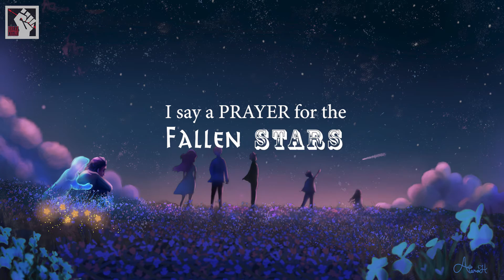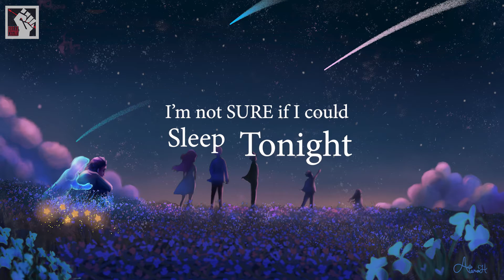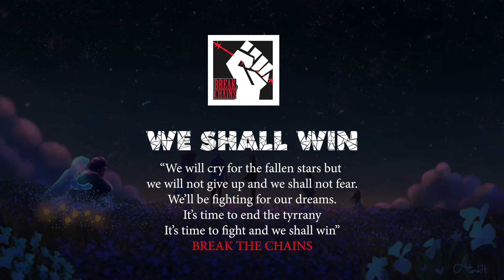Break The Chains - WE SHALL WIN (ft: Lukas Sharaw)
WE SHALL WIN (Official lyric video)

This song is dedicated to all the heroes and martyrs who put their lives at stake in Myanmar revolution.

Featuring: Lukas Sharaw
Songwriter: Seng Lat Awng Sumlut
Guitar: Dizzy Jas
Bass: Sana Zau Myet
Drum: SD Dee
Harmony: Ja Mayt Mai & JUM

Mix and Master: JAT
Studio: CFO &LCM
Digital Artwork: Atarah
Executive Producer: Break The Chains